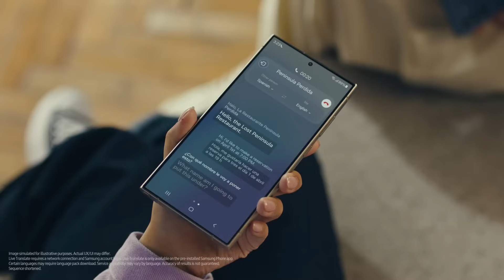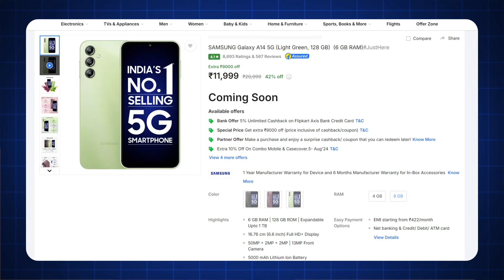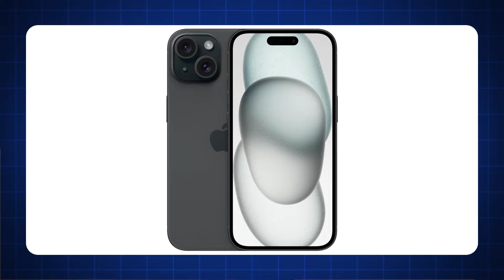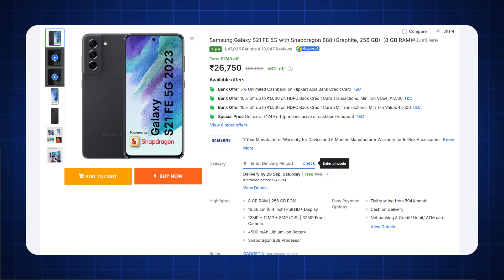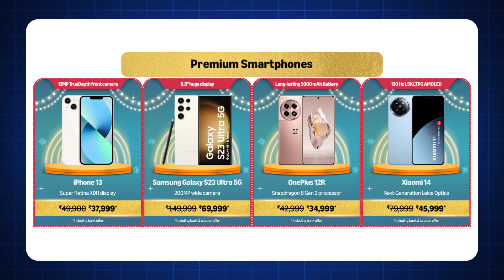Crazy offers : Amazon Great Indian festival & Flipkart's BBD Sale in 2024!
Flagship mobile deals in Flipkart Big Billion Days 2024 sale and Amazon Great Indian Festival Sale 2024. Lowest price ever deals on iphone 15, iphone 15 plus, iphone 13, Samsung s23 series includes S23 Ultra, S23 and S23 FE. Also given Oneplus mobile best price ever for Oneplus 12, 12r, 11r. Here included premium, mid range and budget mobile phones.
Video Highlights
00:00 Intro
00:11 Samsung Deals
01:54 Apple iPhones Deals
03:44 Oneplus Deals
04:43 Premium-Mid-Budget Deals
BEST BUY LINK
Oneplus 12

OnePlus 11R 5G (26749):

Oneplus 12R (34999 ):

Samsung Galaxy S23 Ultra 5G (69.999):

Samsung S23 FE (27,999)

Samsung Galaxy S24 Ultra 5G (1,09,999):

Samsung Galaxy M14 5G (8999):

Samsung Galaxy M15 5G (10,999):

Samsung Galaxy Buds2 Pro(7,979):

Apple iPhone 15 (Blue, 128 GB) (49,999):

Apple iPhone 15 Plus (Blue, 128 GB) :

SAMSUNG Galaxy S23 FE (Mint, 128 GB) (27,999)

SAMSUNG Galaxy S23 5G (Cream, 128 GB) (37,999):

SAMSUNG Galaxy F15 5G (9,999):

Video By: Shubham Shelake.